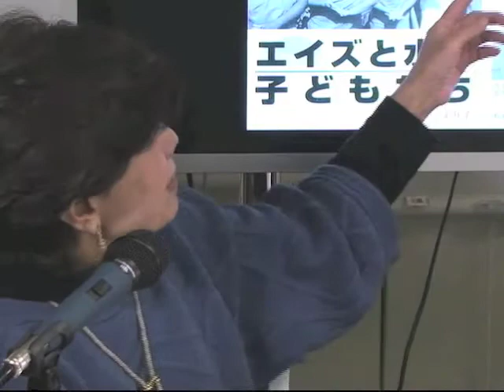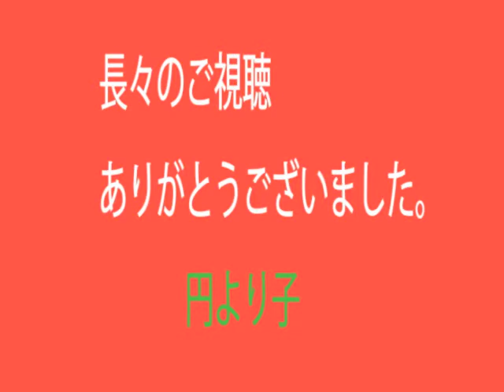円テレビ対談 第1回「いのちの水、水のいのち」 坂本弘道さん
円スタジオより、日本の水道　世界の水について、日本水道工業団体連合会専務理事の坂本弘道さんと円より子が語り合う。

円テレビ対談
第12回　「ガクボラ‐学生による教育ボランティア‐」渡辺由美子さん、佐藤陽太郎さん、岡本実希さん